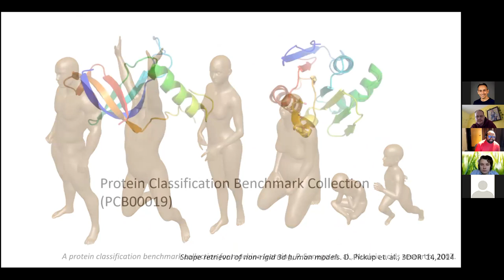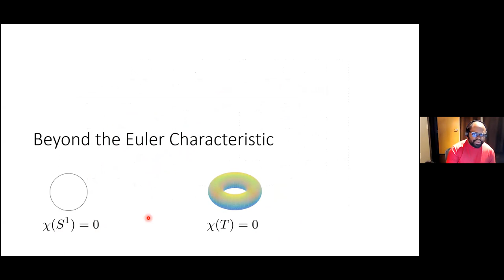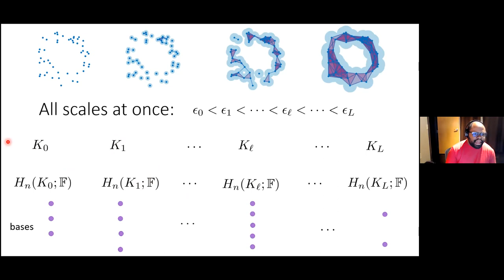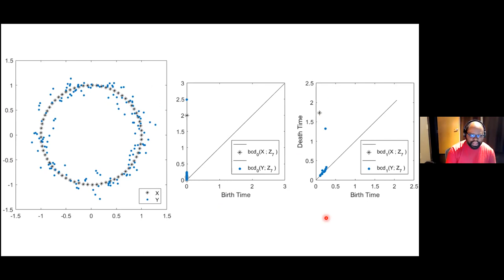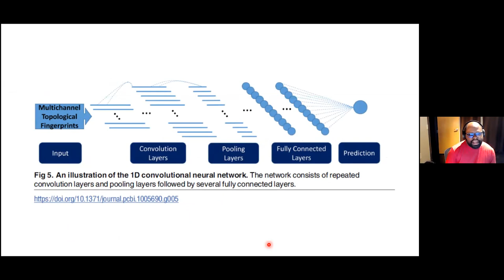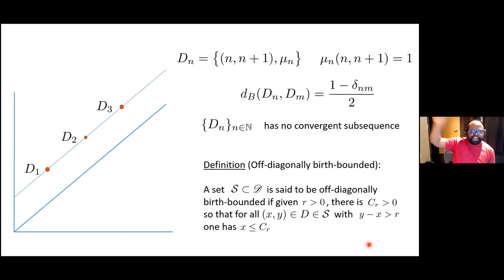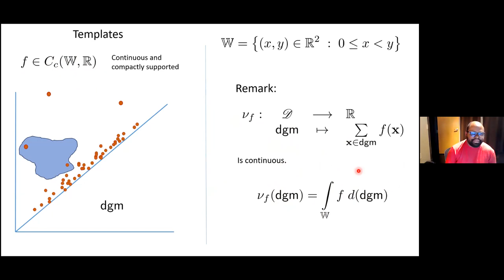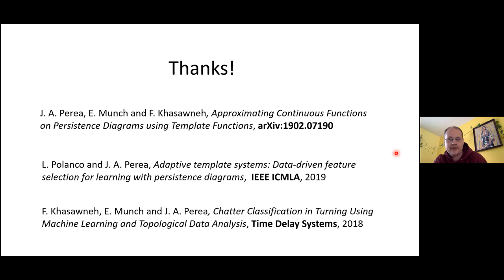1W-MINDS: Jose Perea, Jan. 7, 2021, Learning functions on the space of persistence diagrams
The persistence diagram is an increasingly useful shape descriptor from Topological Data Analysis, but its use alongside typical machine learning techniques requires mathematical finesse. We will describe in this talk a mathematical framework for featurization of said descriptors, and we show how it addresses the problem of approximating continuous functions on compact subsets of the space of persistence diagrams. We will also show how these techniques can be applied to problems in semi-supervised learning where these descriptors are relevant.